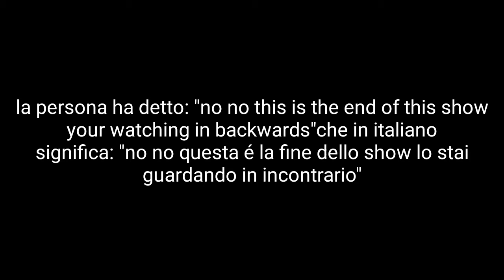messaggio nascosto nella sigla finale di Billy e Mandy